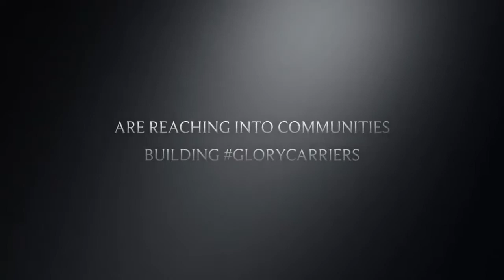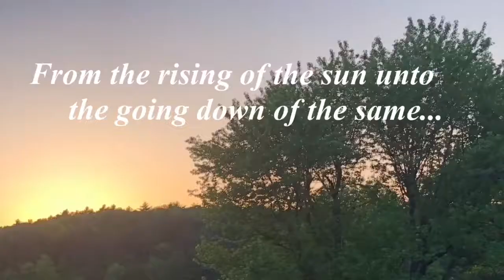New Harvest Temple (Word of Life) 11/11/2018